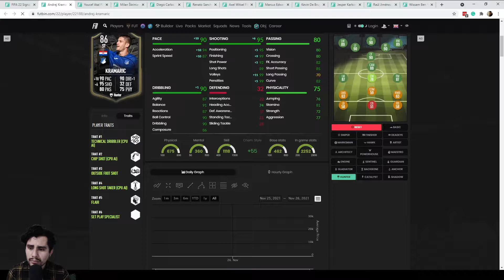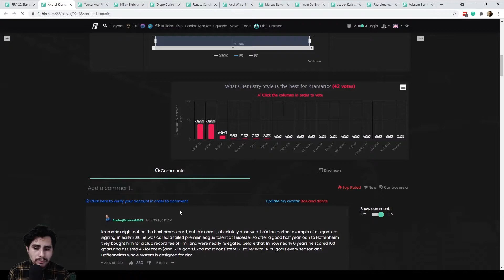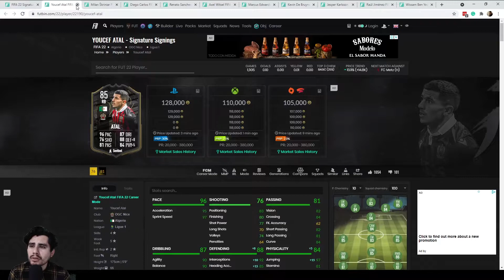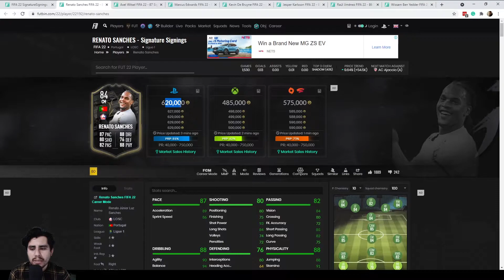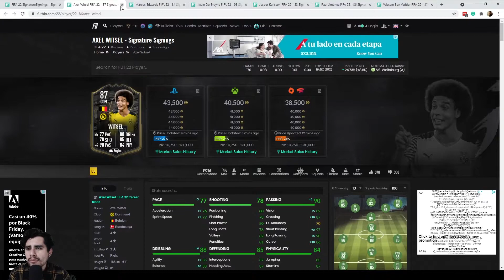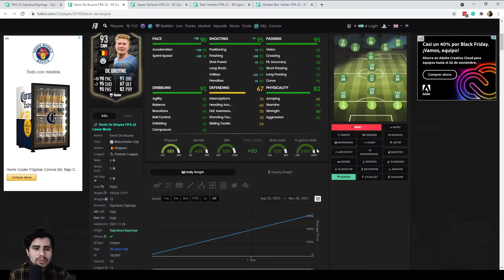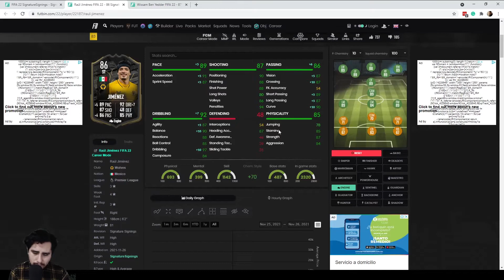FICHAJES DISTINTIVOS - ¿SIN PORTERO? - FIFA 22 ULTIMATE TEAM